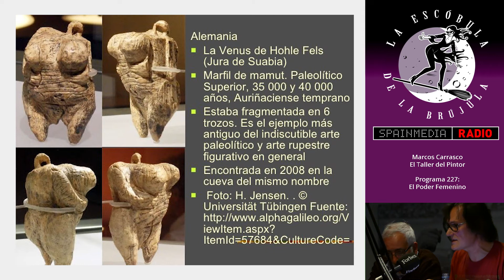El Taller del Pintor: Las Venus esteatopigias.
El Taller del Pintor de esta semana nos lleva a conocer las "Venus esteatopigias". ¿Sabrías definir lo que son? Marcos Carrasco​ nos lo cuenta, nos muestra ejemplos y por qué se representaba así a la mujer, y en el vídeo encontrarás el "making of" de dos representaciones que él mismo dibujó durante el programa.

Todo esto y mucho más en nuestro nuevo podcast: "El Poder Femenino". ¡Ya disponible!